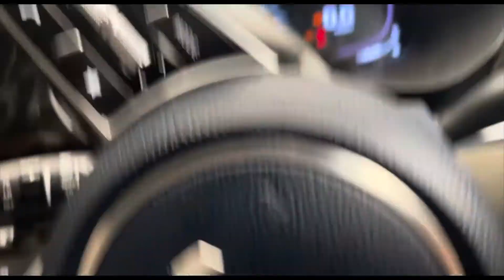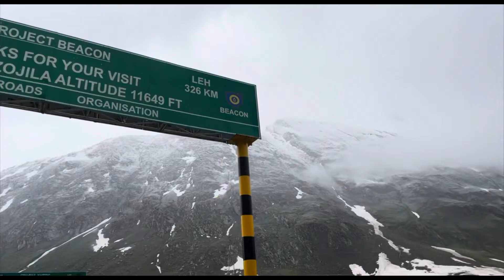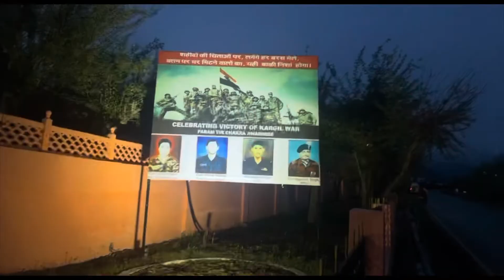Snowfall in zojila pass || Zero point || Ladakh road trip || episode 4